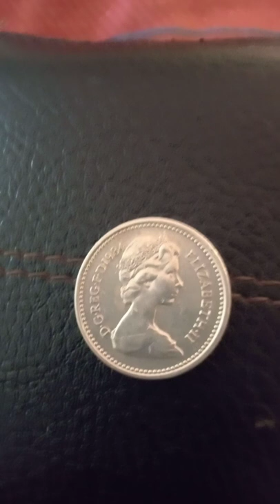moneda de colecție din anglia 1984 regina Elizabeth